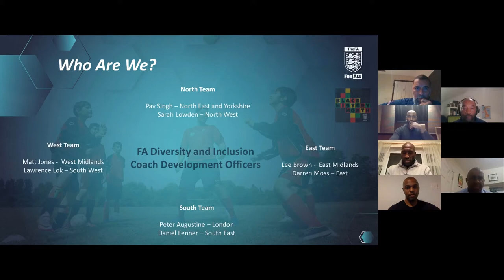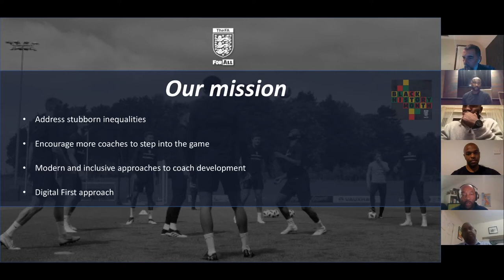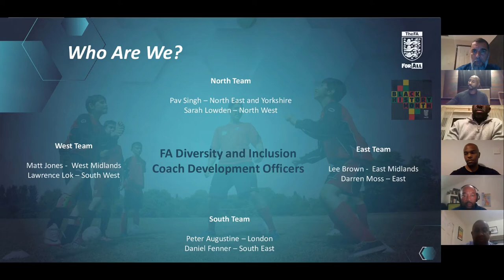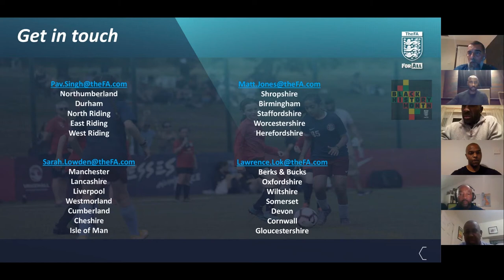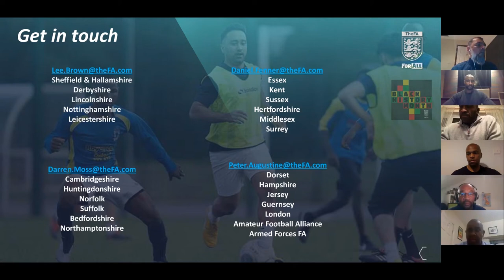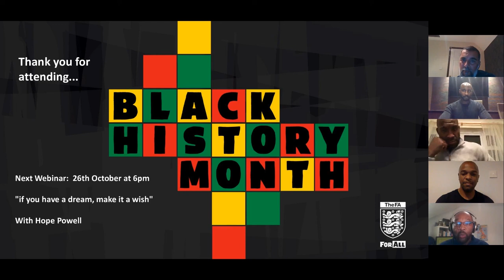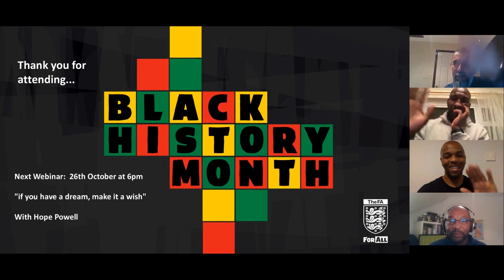Darren Moore, Jason Roberts and Quinton Fortune | More Than A Coach | Black History Month Webinar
We welcome Quinton Fortune, former Manchester United player and now first-team coach at Reading, Jason Roberts former player and now director of development at Concacaf and Darren Moore, former player and current Manager of Doncaster Rovers. We talk coaching journeys, navigating the ups the downs, highs and the lows.